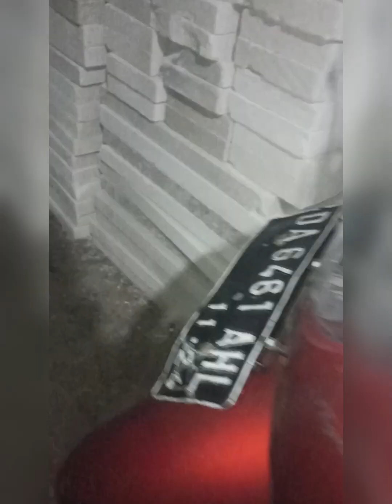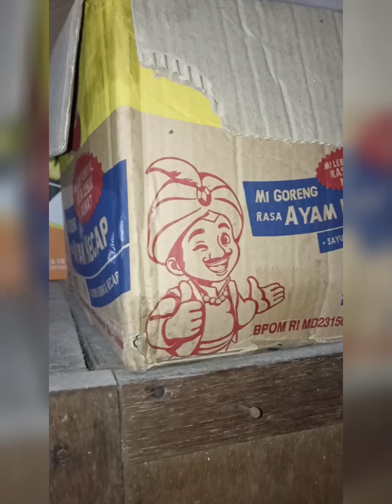kucing lucu bermain dan makan bersama